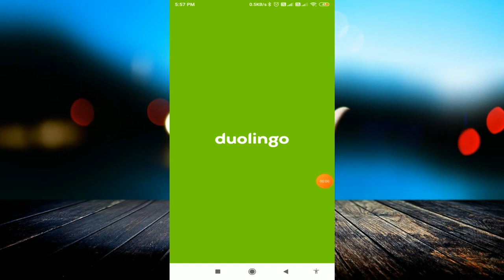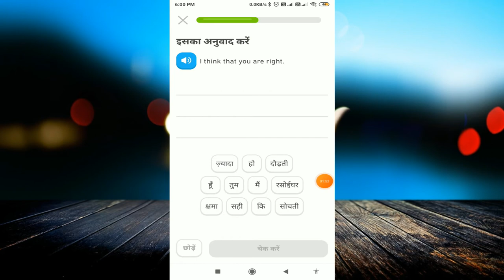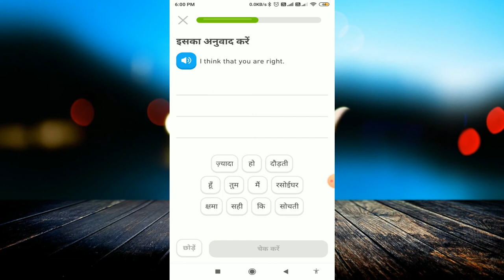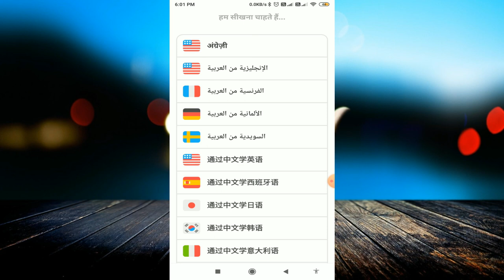घर बैठे English सिखायेगा ये ऐप। Learn English for FREE | Duolingo English Test - ALL YOU MUST KNOW!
linked site.